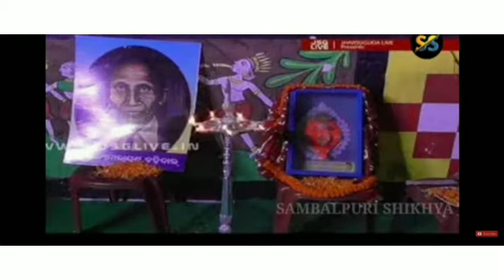sambalpuri day ra video ...jaya maa samalei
sambalpuri day ra video